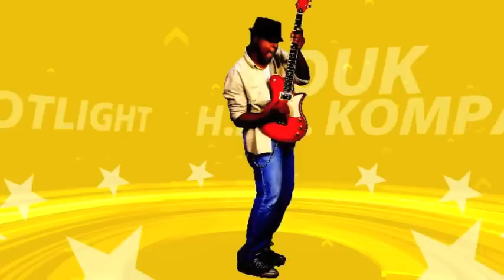TeRaPi - BC KANAVAL 2014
Lakay Spotlight Entertainment is all about promoting music,movies,new bands,new artists in the entertainment  industry and promote businesses. Our goal is to bring out the undiscovered talent's to the spotlight and any artists who are interested in becoming part of the movement feel free to contact us @ or email us @